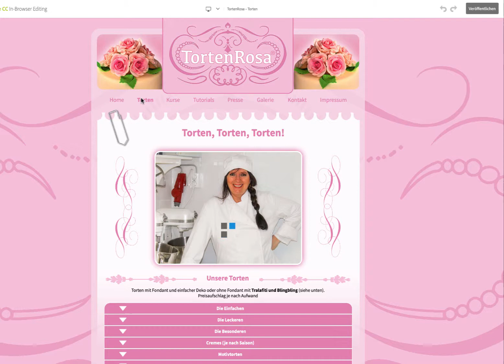Adobe Muse: InbrowserEditing